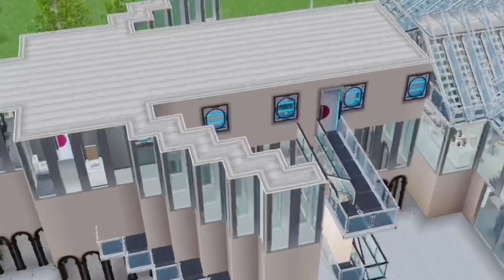Vlog / Despedida de solteiro do Matheus em Las Vegas Nevada/The Sims FreePlay/ Bachelor’s Party 🥃🍺🍷🍻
Olá Simmers! 🥰

No vídeo de hoje irei mostrar um pouco sobre a despedida de solteiro do Matheus, no ponto de vista de como ele, Samuel e Ayana me contaram.

E por favor não se esqueçam de se inscrever e dar o Like, porque ajuda muito.

Bjs 😘❤️